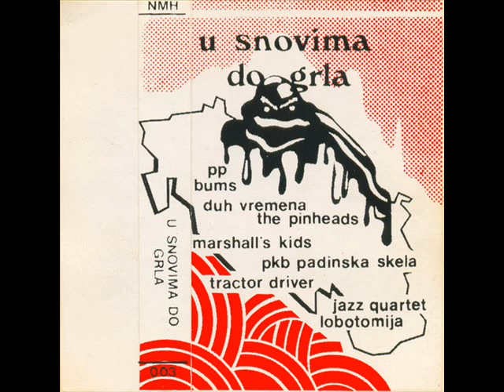Tractor Driver - Atomski Mrav ( 80's YU Hardcore Punk )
Obscure Yugoslav Punk/Hardcore punk band from 80's